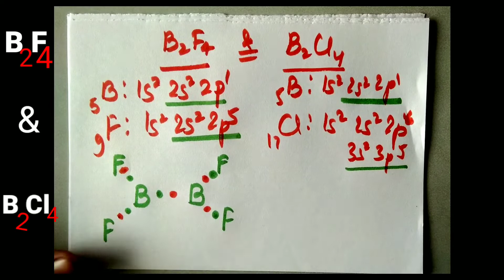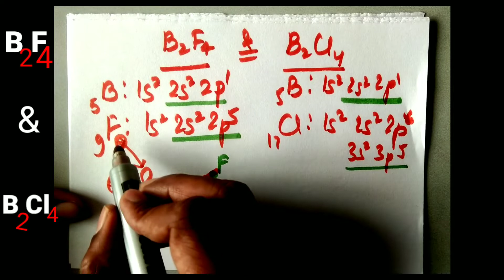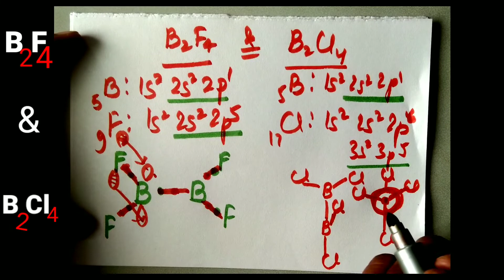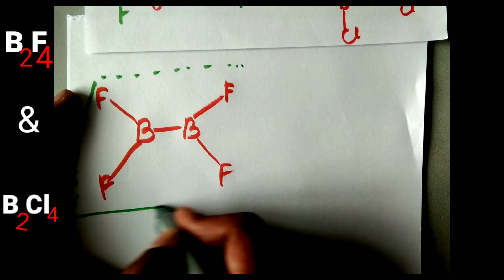B2F4 and B2Cl4 structure